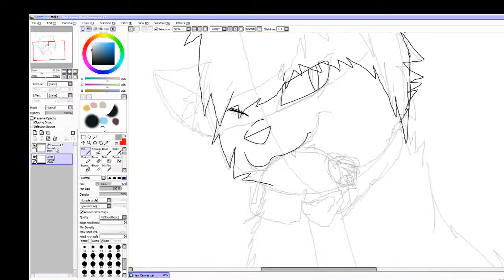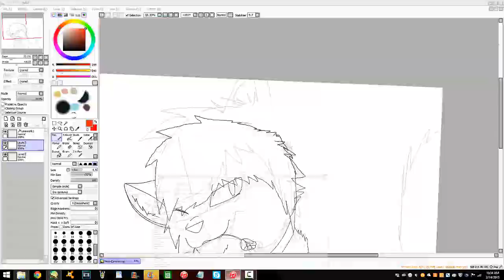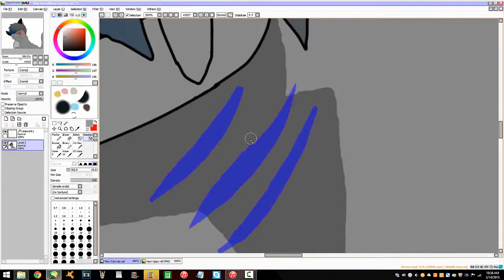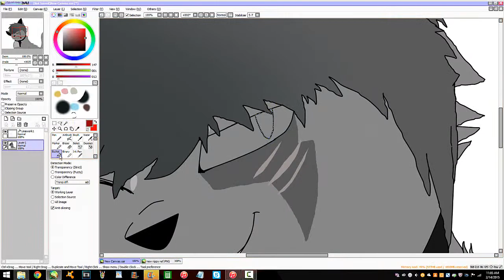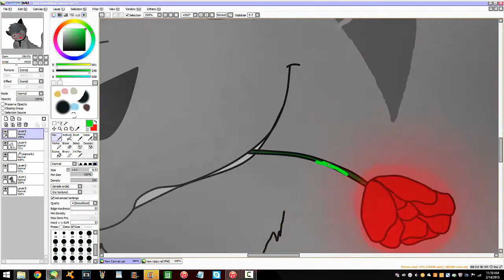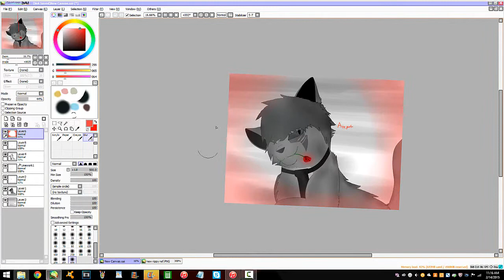Valentine's Day Speedpaint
Finally
another video
yeeeeeeeeey I guess. xD

Nothin' much to say. Just a black and white ((pretty much)) picture related to Valentine's Day
eventhoughidon'treallylikeValentine'sDay
so yeah
ENJOY :3

Art: Me